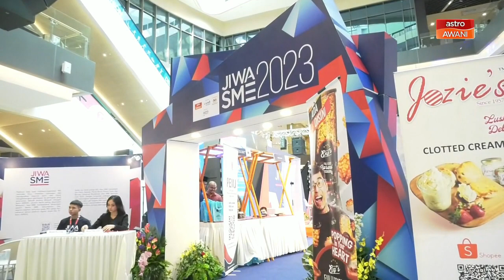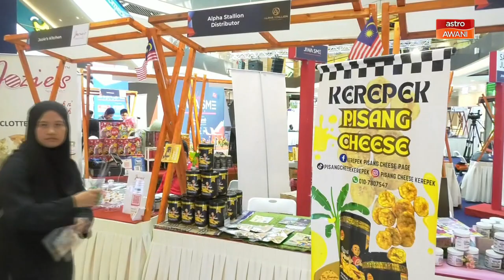Jelajah Jiwa SME oleh Astro AWANI bakal bertemu PMKS Kelantan Jumaat dan Sabtu ini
Jelajah Jiwa SME anjuran Astro AWANI bakal dinggah di Aeon Mall Kota Bharu, Kelantan pada Jumaat dan Sabtu ini dengan pelbagai program menarik seperi 'Saya Jual', bengkel keusahawanan dan 'Santai Namun Sampai'.